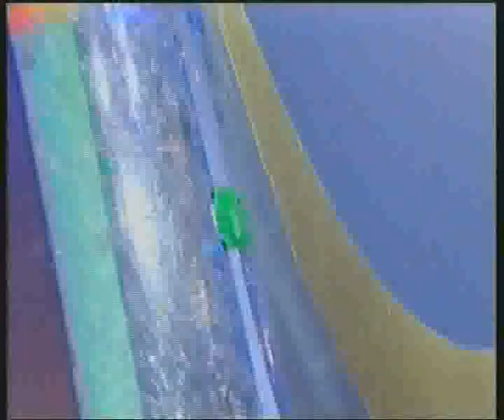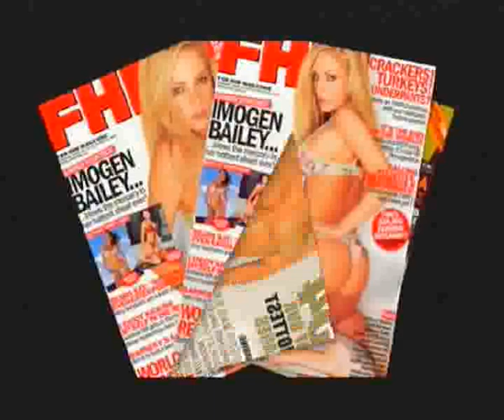Imogen Bailey Show Reel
A montage featuring Imogen Bailey in a number of TV shows from Big Brother to hosting music programs and presenting awards.